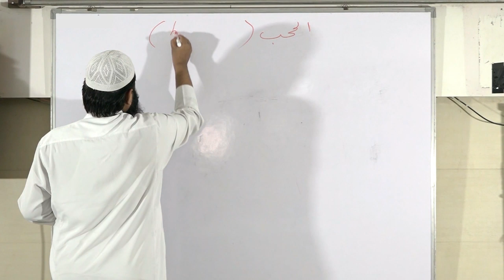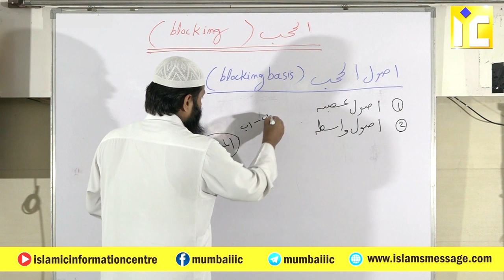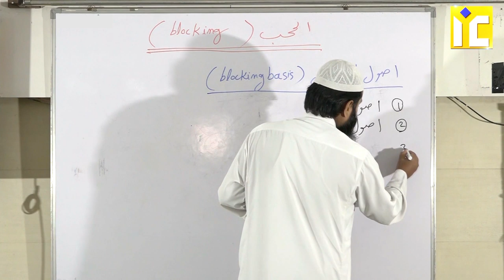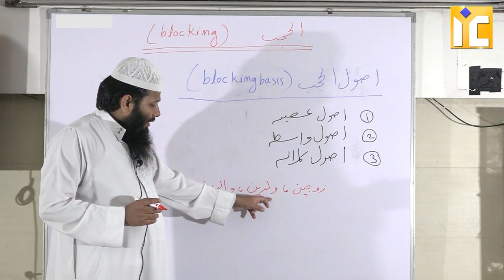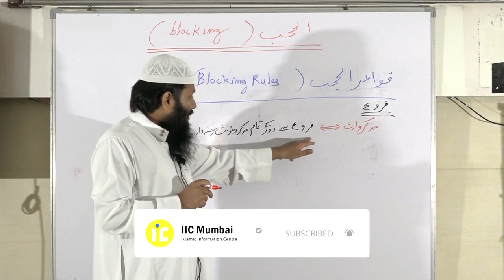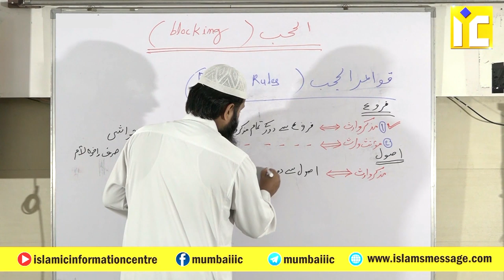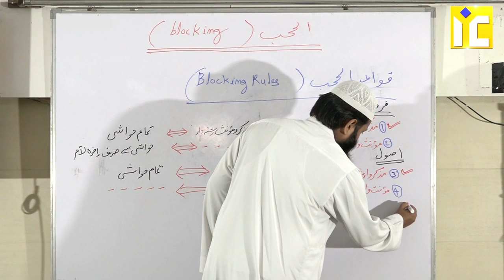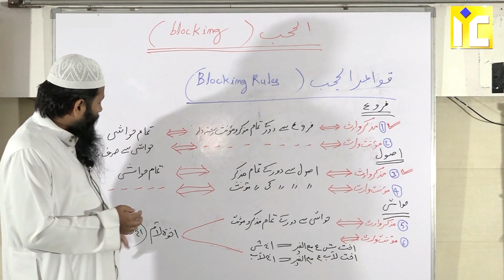DSS Course 6 Virasat Meeraas Ke Ahkaam Wo Masayel Part 4 By Shaikh Kifayatullah Sanabili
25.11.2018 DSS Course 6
Virasat Ke Ahkaam Wo Masayel Part 4